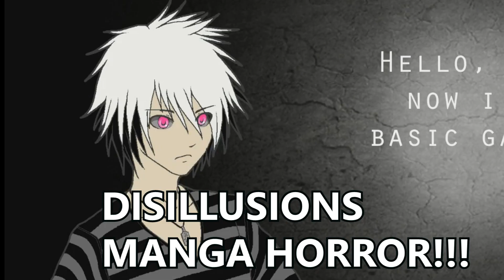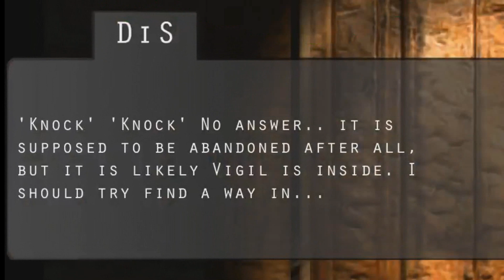ABOP Plays Disillusion Manga Horror - Livestream cut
Cut from our livestream, we tried out this truly horrible, originally for mobile phone, horror game.